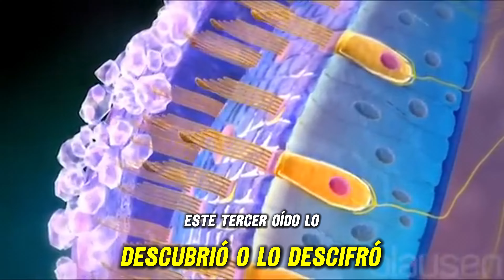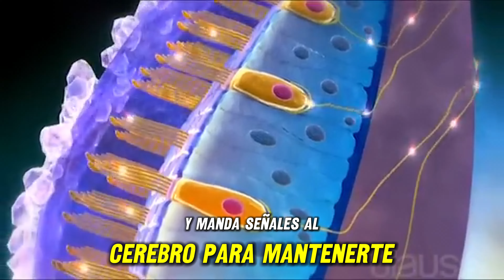Desbloquea el Secreto del Tercer Oído con esta Técnica Sorprendente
¡𝐄𝐒𝐏𝐄𝐑𝐎 𝐐𝐔𝐄 𝐃𝐈𝐒𝐅𝐑𝐔𝐓𝐄𝐍 𝐄𝐒𝐓𝐎!

¿Sabías que tienes un tercer oído además del tercer ojo? Descubre los estudios de Patrick Flanagan sobre el sáculo, el cristal oculto que puede despertar capacidades asombrosas como la telepatía. Aprende cómo activar este poder con frecuencias de alta vibración y tecnología avanzada. ¡Es hora de expandir tu conciencia y liberar tu máximo potencial!

Por favor comparte con tus amigos y familiares 👪. Mucho amor ❤️ y Dios los bendiga 🙏.